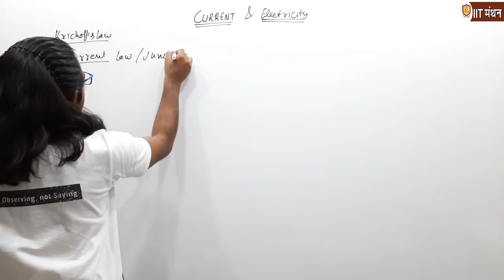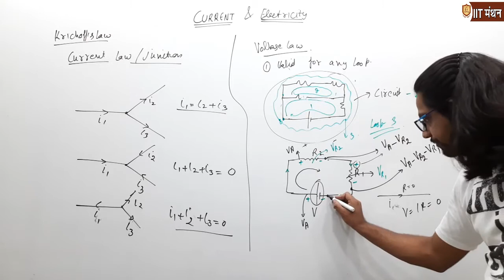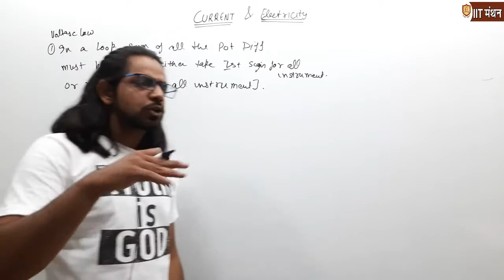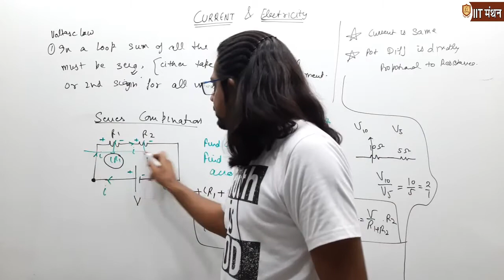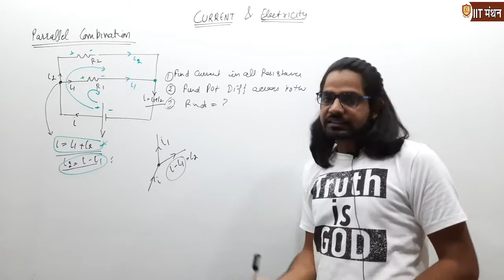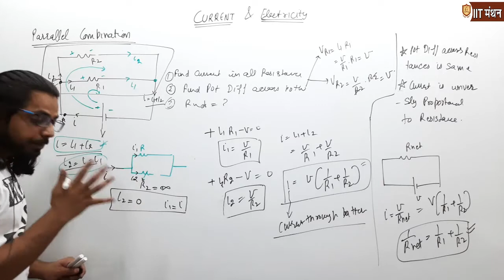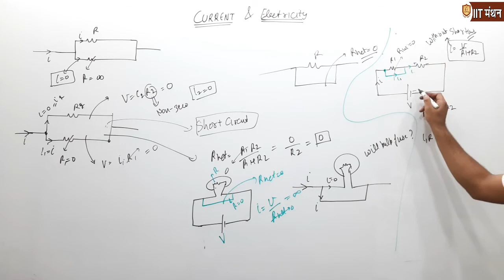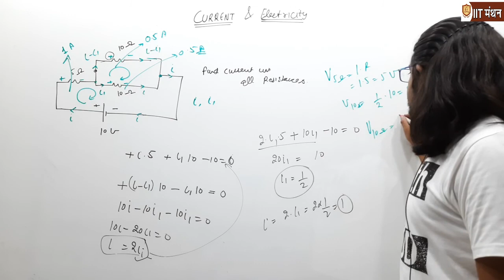CLASS 12TH || Current and Electricity || L- 4 Krichoffs Law || Resistance in Parallel and series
CLASS 12TH || Current and Electricity || L- 4 Krichoffs Law || Derivation of net resistance in Parallel and series combination